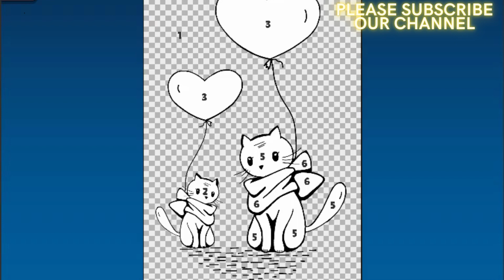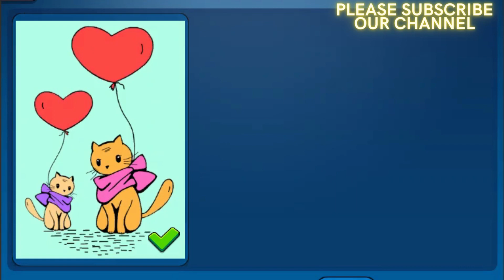Game Home Design Decorate Your Dream House Online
Get ready to unleash your creativity with Game Home Design, the ultimate virtual home decorating game! With a vast array of furniture, decor, and design options, you can create your dream home with ease. From cozy bedrooms to stunning living rooms, this game has it all. Join the fun and start decorating your dream house today!

Game Home Design, Decorate House Online, Interior Design, Virtual Home Makeover, Room Decoration, Home Improvement, Home Decorating Games